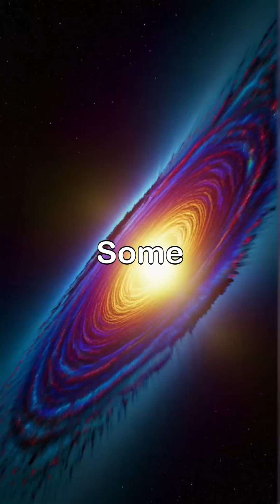What if the universe has a shadow twin?😂